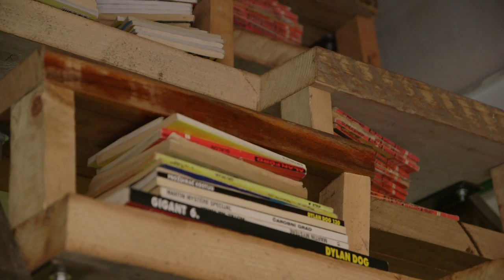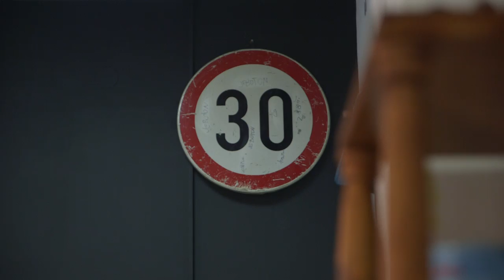5.sezona, Makeover - udruga Autsajder